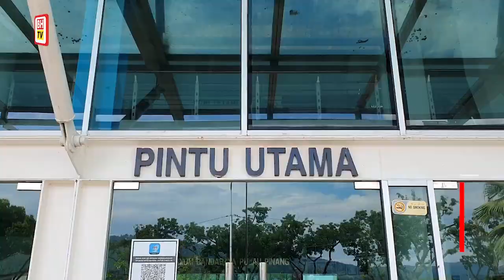Penang to begin targeted Covid-19 mass screening from Monday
More than 1,000 people from six state constituencies here will form the first batch to undergo the targeted Covid-19 mass screening programme in the community, or Penang Covid-19 Screening (PSC-19), beginning Monday.

State Local Government Committee chairman Jagdeep Singh Deo said the mass screening would be carried out at the Penang City Stadium involving the state constituencies of Padang Kota, Datuk Keramat, Sungai Pinang, Pulau Tikus, Pengkalan Kota and Batu Lancang.

The PSC-19 programme, fully financed by the Penang government, will use the RTK-Antigent method. Those who undergo screening will be advised to return home right after the test. Results will be updated within two hours.

For those who test positive, they will have to return to take the PCR test.

Jagdeep said the mass screening programme would take between 30 and 40 days to complete.